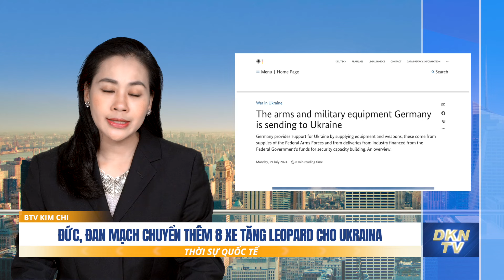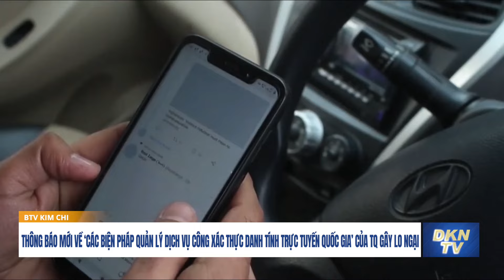Ukraina nhận thêm 8 xe tăng Leopard; Ông Trump nhận thẩm vấn của FBI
Thời sự quốc tế 30/7:
- Đức cùng Đan Mạch chuyển thêm 8 xe tăng Leopard 1A5 cho Ukraina
- Tổng thống Pháp cảnh báo Iran về chương trình hạt nhân, viện trợ Nga và các bên gây bất ổn
- Hungary đơn giản hóa điều kiện nhập cảnh cho người Nga và người Belarus
- Iran đang sử dụng chiến dịch gây ảnh hưởng bí mật để làm suy yếu khả năng tranh cử của ông Trump
- Ông Trump đồng ý đến FBI để thẩm vấn
- 3 vụ vỡ đê mới ở Hồ Nam, Trung Quốc, 8 ngôi làng mất liên lạc
- Thông báo mới về ‘Các biện pháp quản lý dịch vụ công xác thực danh tính trực tuyến quốc gia’ của Trung Quốc gây lo ngại